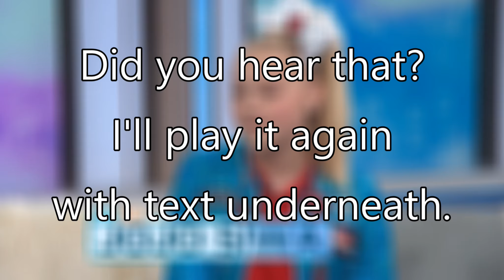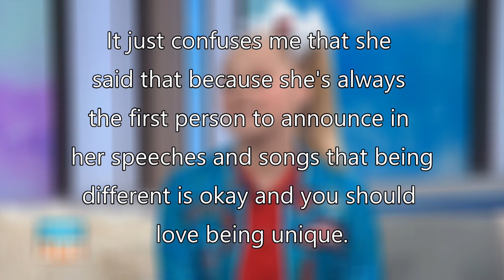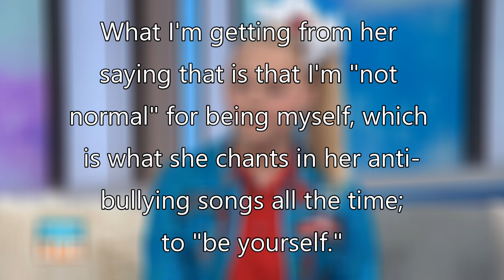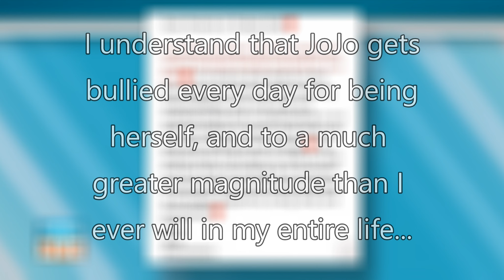JoJo Siwa Says Shy People AREN'T NORMAL??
You won't believe what JoJo says in this video!